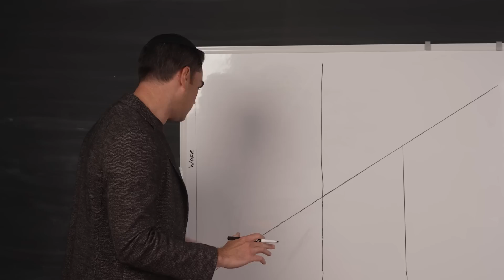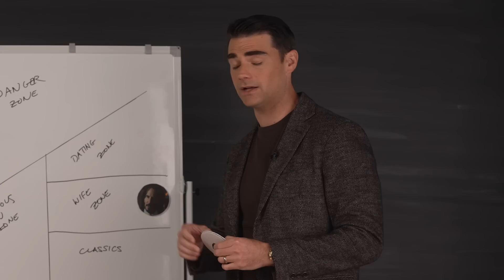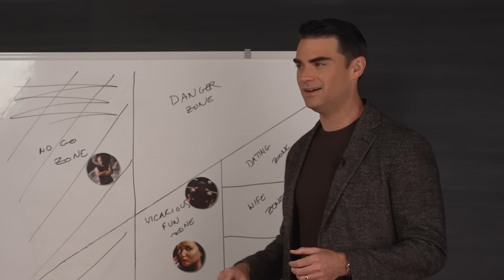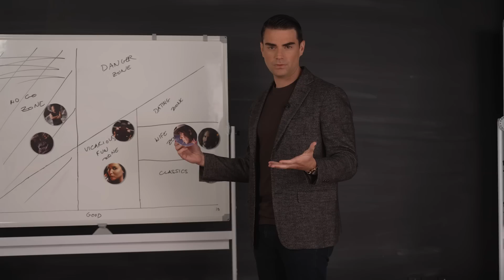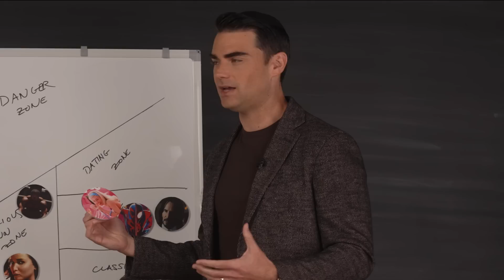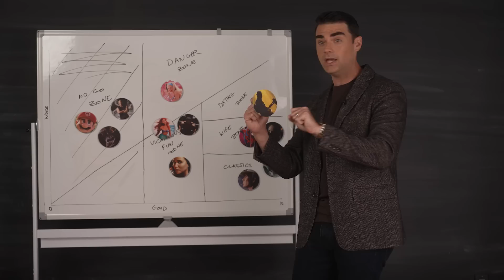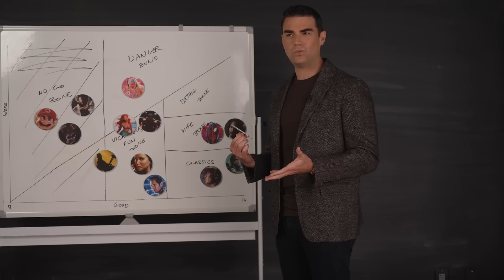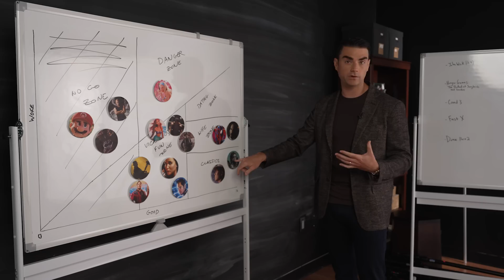2023 Movie Predictions (using the "Hot/Crazy" Matrix)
Ben Shapiro goes through the most anticipated films of 2023. Instead of using the hot/crazy scale, we will be using the good/woke scale. Ben rates the new Hunger Games prequel, Creed III, Fast X, and more.

for a FREE Goldback with every $5000 purchase, when you convert an existing IRA or 401k into a precious metals IRA with Birch Gold by December 22nd.